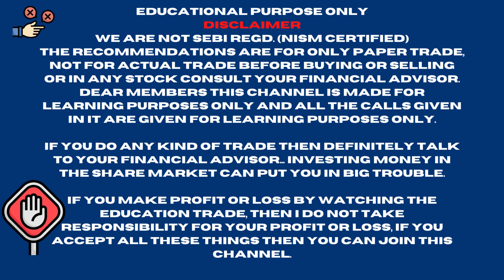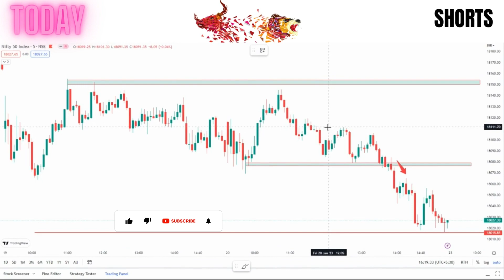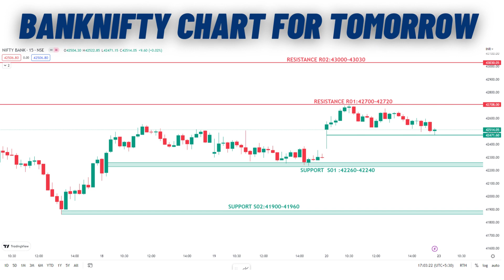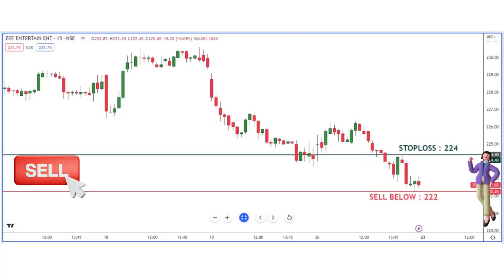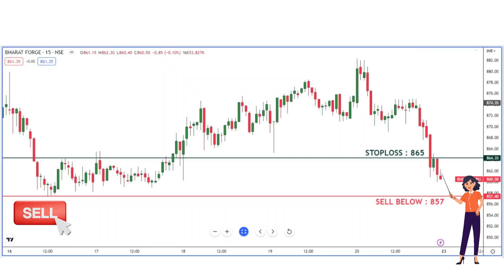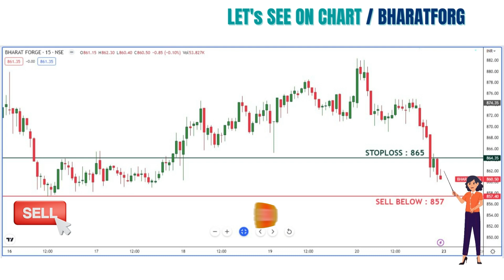Best Intraday Stocks for tomorrow 23 JAN 2023 Monday Nifty Banknifty Prediction For Tomorrow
intraday stocks for 23 JAN,intraday shares for 23 JAN 2023,best intraday stocks for tomorrow, best intraday stocks for today,23 JANUARY intraday calls,23rd JANUARY 2022 stocks, nifty expiry trade, expiry strategy, banknifty expiry strategy

🎬In this video -23  JAN 2023 Best Intraday stocks for 23  JAN 2023